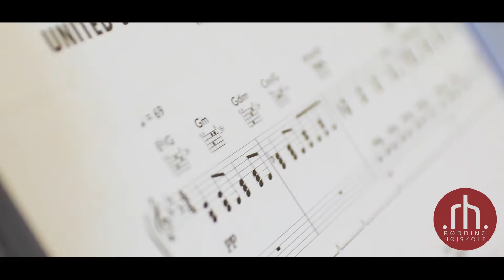Musik & Performance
Uanset om du ønsker at gå i dybden med dit instrument eller din stemme og måske overvejer at søge ind på en musikuddannelse, eller du ønsker at blive bedre til at synge og spille – alene fordi det er fedt - er Musik & Performance noget for dig. Her kan du udvikle dig både som individuel musiker og som bandmedlem!